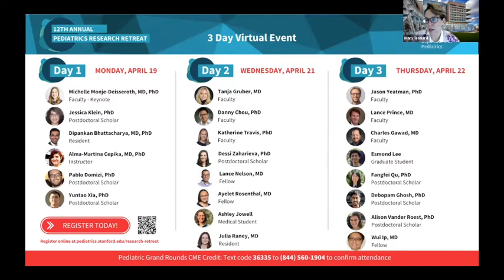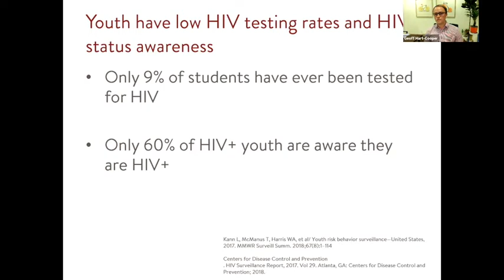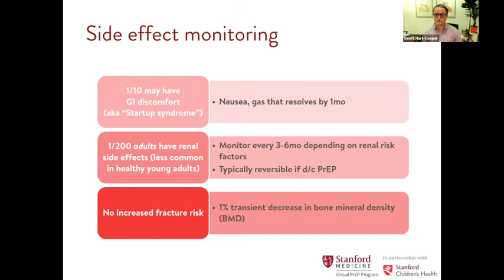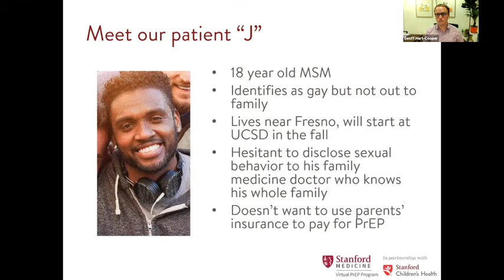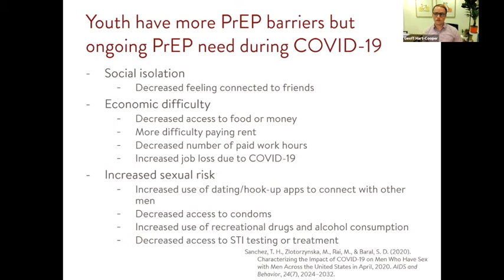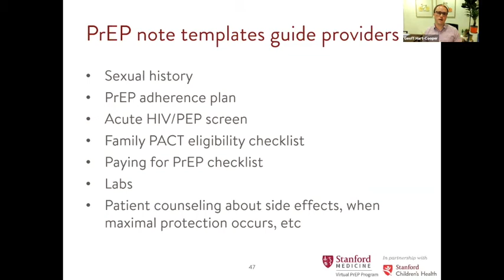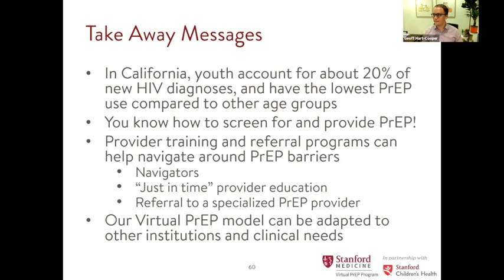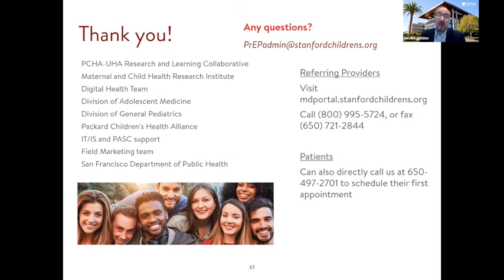Stanford Pediatric Grand Rounds: Virtual PrEP: Expanding Access to HIV Prevention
Pediatric Grand Rounds (CME): Virtual PrEP for Adolescents and Young Adults: Expanding Access to HIV Prevention
Geoffrey Hart-Cooper, MD - Stanford School of Medicine

Session Description
Pre-exposure prophylaxis (PrEP) lowers the risk of HIV infection by more than 99%, and was FDA-approved for minors in 2018. However, uptake has limited by significant system, provider, and patient barriers. In this session, we will review PrEP’s crucial role in HIV prevention and empower providers to navigate these barriers. We will also review how Stanford’s Virtual PrEP Program for Adolescents and Young Adults can serve as a model to improve patient access to trained providers in other clinical areas.

Education Goals
Review epidemiology of HIV and PrEP use among adolescents and young adults
Understand special youth considerations for PrEP
Describe how a Virtual PrEP program can address barriers to PrEP